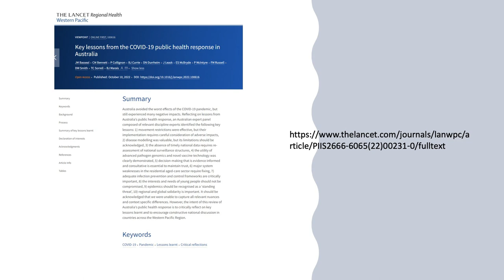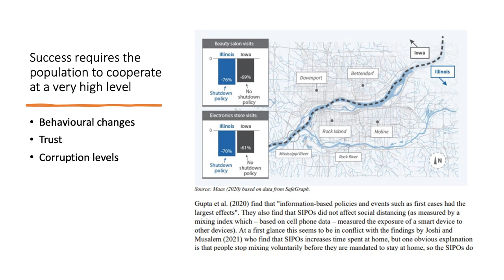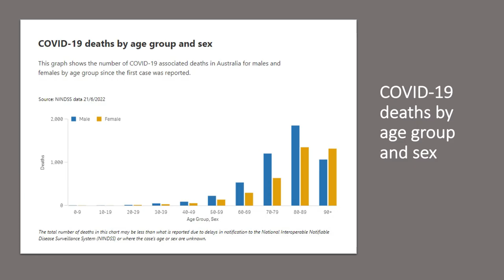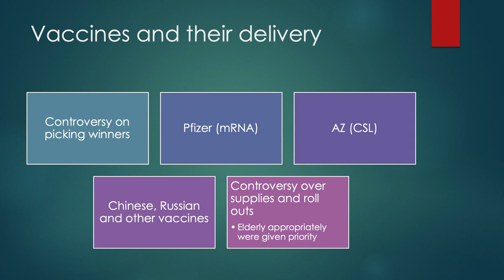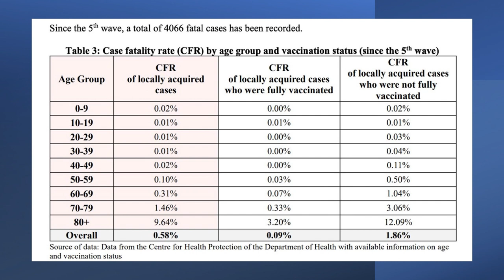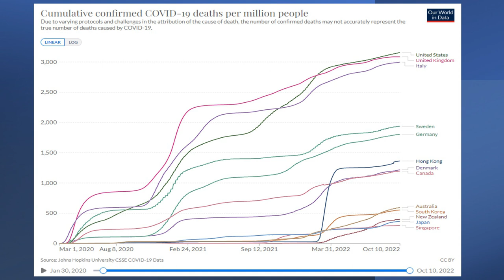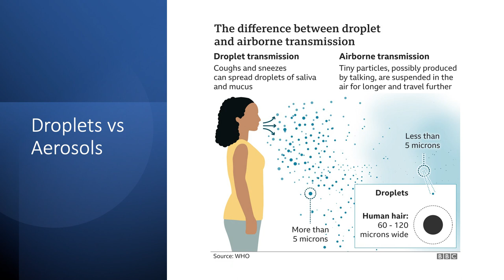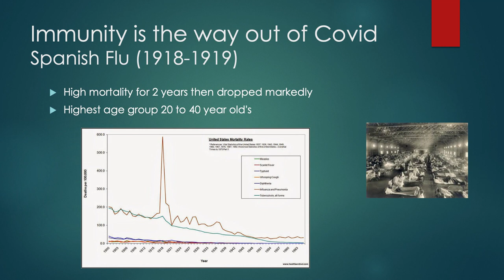ANU Emeritus Faculty Annual Lecture for 2022: Professor Peter Collignon AM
COVID-19: Where were we? Where are we now? What do we need to learn so we do better in the future?

A novel coronavirus, SARS-CoV-2, causes COVID-19. This virus spreads readily from person to person but almost entirely via infectious particles that deposit in the upper respiratory tract.

Different interventions can be and have been used to decrease the risk and spread of COVID-19.

Lockdowns, border closures and restrictions slowed the spread of the virus, but have also caused many adverse, unintended consequences.

Overall, we are in a much better position than in 2021.

Join Professor Peter Collignon AM, an Infectious Diseases Physician and Clinical Microbiologist at ACT Pathology and Canberra Hospital, in the ANU Emeritus Faculty Annual Lecture.

12 October 2022